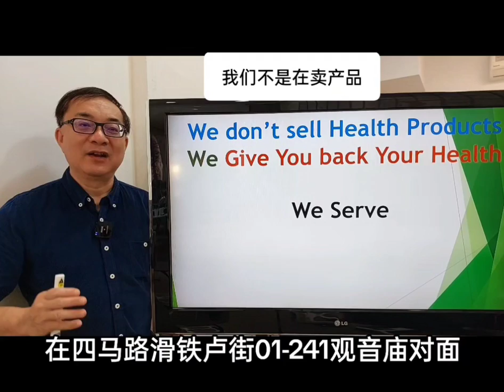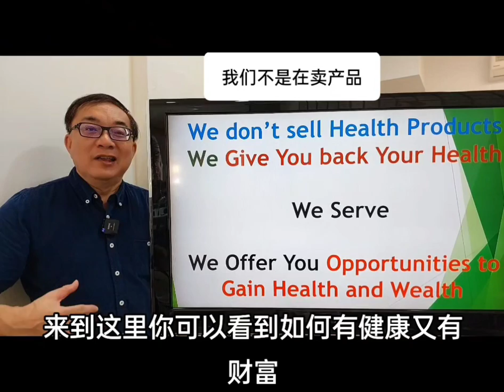我们不是在卖产品，我们把财富健康带给你